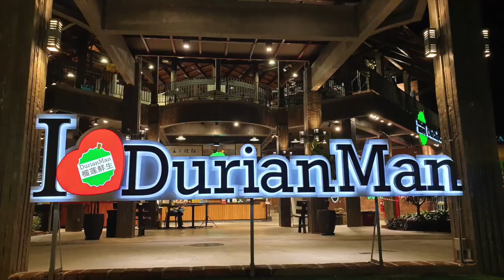MY DURIAN ROAD TRIP - Kuala Lumpur EP 1 | FOOD VLOG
Finally 'Merdeka' for me and Gerard after a 14 days quarantine and as promised we are going to indulge over durian particularly MUSANG KING. This will be the first episode of our DURIAN ROAD TRIP as we really want to explore and hunt for the best durian and understand more of this multi million business in Malaysia. Even best all the cast are Malaysian which is good enough the best people to really judge how good DURIAN is.

CAST
Denis
Gerard
Nizam

TOOLS
VIDEO - SAMSUNG S9
MOVIEMAKER - IMOVIE